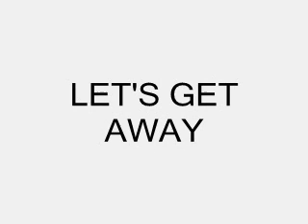IZMOBLACK ( LET'S GET AWAY )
IZMOBLACK C.E.O OF GANJA WORLD REC..